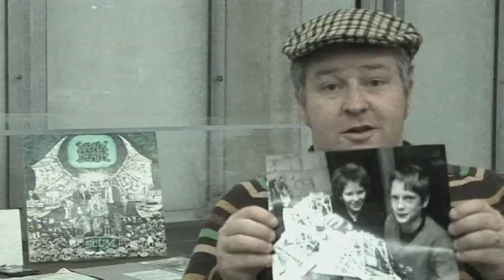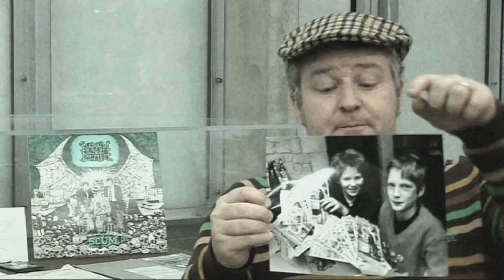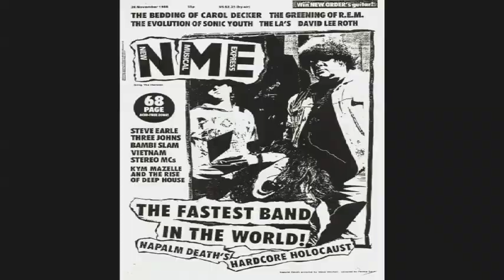Home of Metal 2 - Interview with Nicholas Bullen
An interview with Nicholas Bullen - founder member of Napalm Death
For too long Birmingham and the Black Country have failed to celebrate what is rightfully theirs, to claim the city and the region as the birth place of heavy metal. Its time to start celebrating!